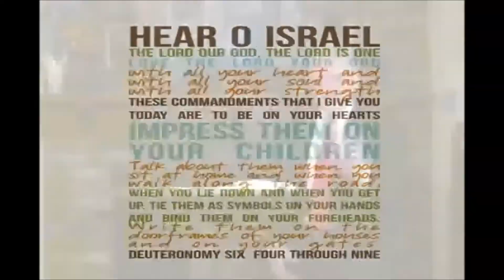The Church is the TRUE "Israel of God"!